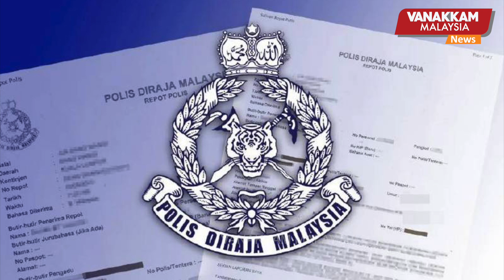3/12/2024: Police seek public help to locate G. Kavishalini, missing from Petaling Utama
Police seek public help to locate G. Kavishalini, missing from Petaling Utama